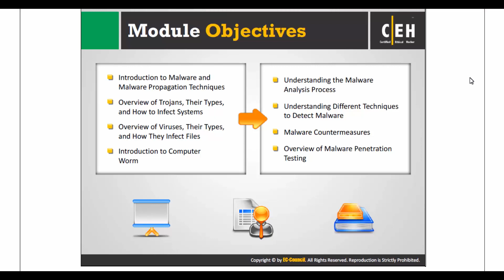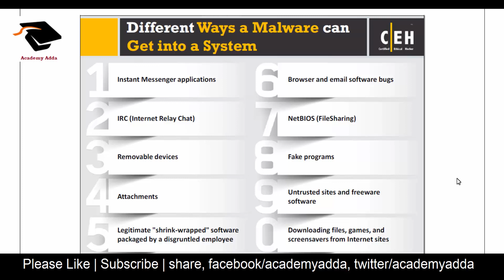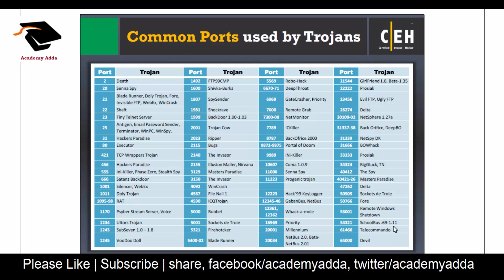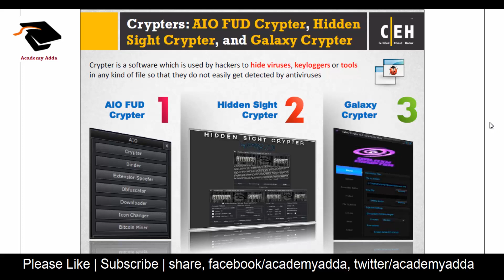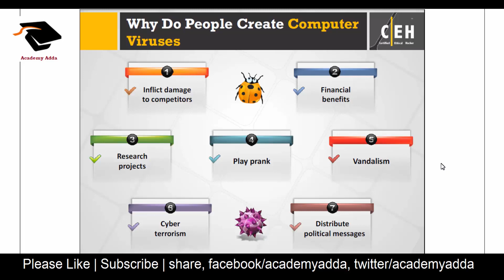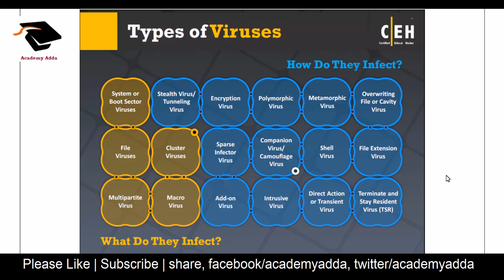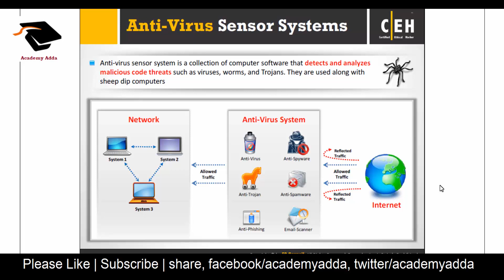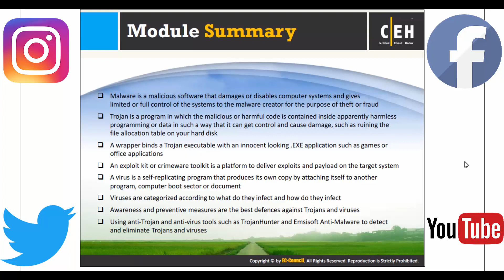06: Malware Threats